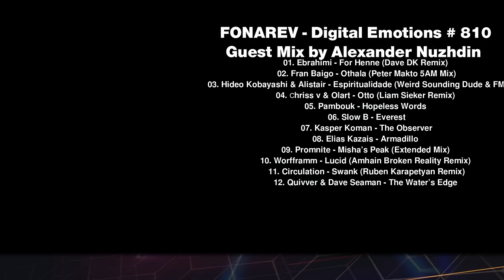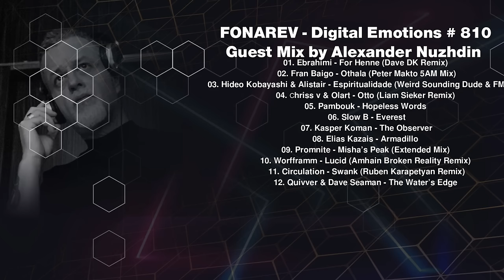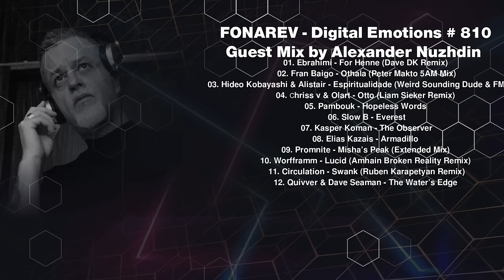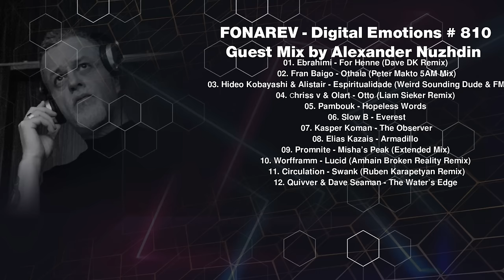FONAREV - Digital Emotions # 810 Guest Mix by Alexander Nuzhdin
🎧 TRACKLIST:
01. Ebrahimi - For Henne (Dave DK Remix) [Turbolenz Records]
02. Fran Baigo - Othala (Peter Makto 5AM Mix) [Truesounds Music]
03. Hideo Kobayashi & Alistair - Espiritualidade (Weird Sounding Dude & FM Dub)
04. Сhriss v & Olart - Otto (Liam Sieker Remix) [Electronic Groove Records]
05. Pambouk - Hopeless Words [Hoomidaas]
06. Slow B - Everest [Topgun Prime]
07. Kasper Koman - The Observer [Lost Miracle]
08. Elias Kazais - Armadillo [Sunclock]
09. Promnite - Misha’s Peak (Extended Mix) [Anjunadeep]
10. Worfframm - Lucid (Amhain Broken Reality Remix) [Particles]
11. Circulation - Swank (Ruben Karapetyan Remix) [Mango Alley]
12. Quivver & Dave Seaman - The Water’s Edge [Balance Music]